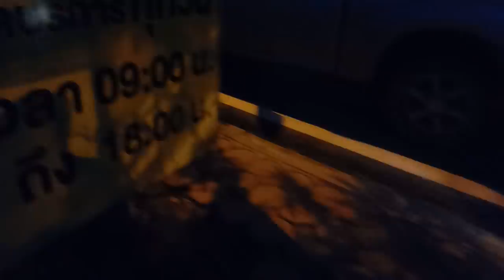ตลาดมืดขายต้นไม้ที่สิงห์บุรี ต้องใช้ไฟส่องกบ